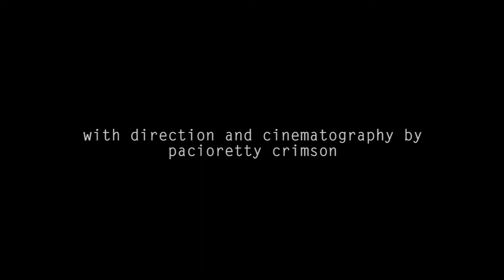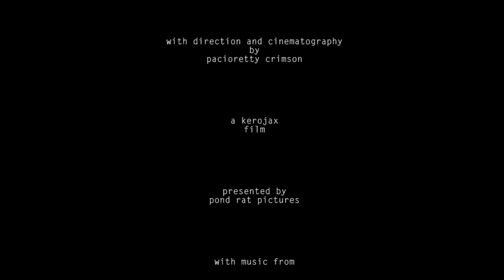Watch Your Step